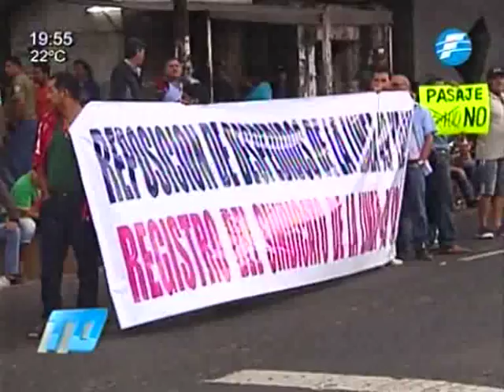Choferes piden puestos para crucificados de la linea 49 - 02/11/2015